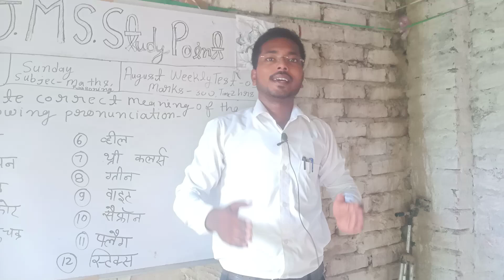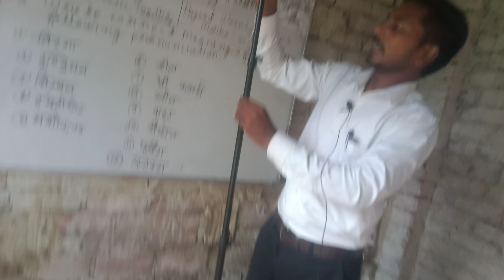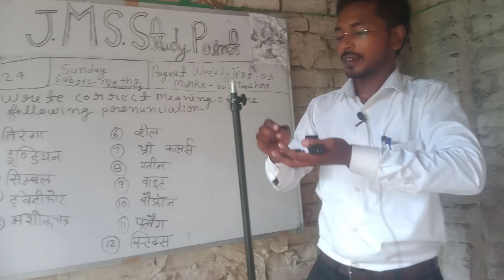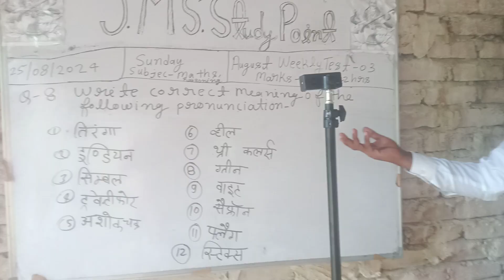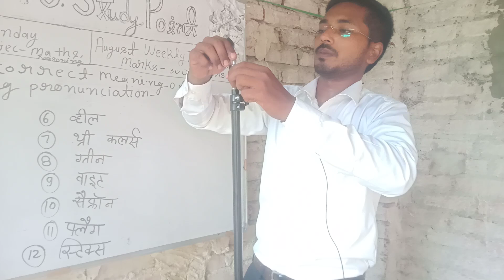बच्चों के आनलाइन क्लास के लिए नया Tripod stand आ गया है || New Tripod stand||#2024#tripod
Good morning dear students 🙏🙏🙏🙏🙏
आप सभी को बच्चों आनलाइन क्लास पढ़ाने के लिए नया tripod stand आ गया है और अब मैं आप सभी को आनलाइन क्लास पढ़ाऊंगा तो आप अगर अंग्रेज़ी सीखना चाहते हैं तो आप सुबह वाली बैच को join कर सकते हैं 05:30 से 06:30 पढ़ सकते हैं और अपने आप को बेहतर बना सकते हैं और यह बैंच बिल्कुल फ्री है
आप मुझे अन्य social media platforms पर भी फॉलो कर सकते हैं -
    Facebook.            -   Deepshesh Deepshesh Maurya